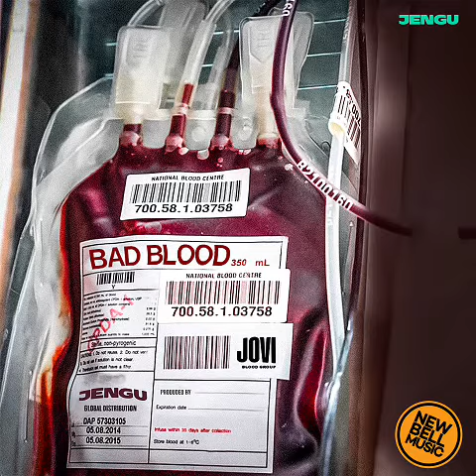Jovi Six for Sharp (Official Audio) Bad blood Ep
Bad blood ep Jovi Six for Sharp (Official Audio) Bad blood Ep
New jovi ep